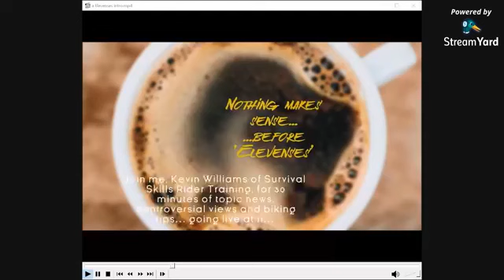Elevenses 53 Sun 19 Jul 2020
In today's webcast...

Today's news is that there isn't much news... Confusion over crash involving motorcycle outrider on Polish cycle race... Collector's bikes to go under the hammer in Belfast... I open up a new area for training in Herts and Beds... How much?? 100,000km CX500 for sale... and better biking with Survival Skills

Make a brew, grab a biscuit and pull up a chair ready to tune in to the 'ELEVENSES' LIVE webcast. Join me, Kevin Williams, twice a week on Wednesday and Sunday at 11am for 30 minutes of topical news, controversial views and better biking tips!

Missed it live? or over at

Check out HUNDREDS of better biking articles for SUPPORTERS and SUBSCRIBERS from just £3